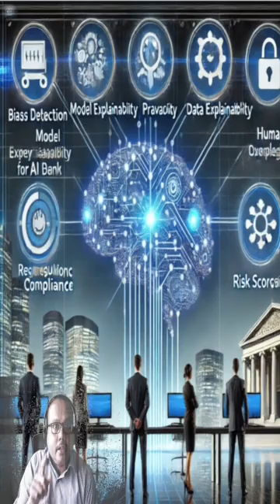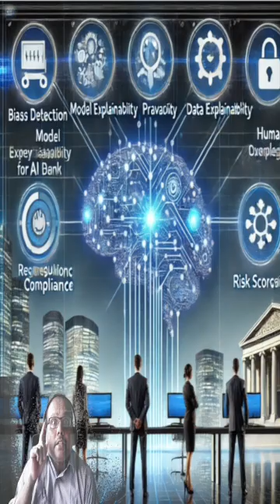The 8 Essential Controls Every Bank Needs for AI Governance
“Before you deploy AI in banking, check if you have these 8 controls.”

Here are the 8 must-have controls for responsible AI in BFSI:
1. AI Model Inventory – you need to Know what models exist.
2. Risk Classification – you need to ensure High-risk models get extra safeguards.
3. Data Lineage – you need to Track training data and consent.
4. Explainability Standards – There should be No black boxes for regulators.
5. Bias Monitoring – There should be controls o Prevent discrimination in decisions.
6. Drift Detection – Models change with time; you need to ensure you are monitoring it.
7. Human-in-the-Loop – Do note AI assists; humans decide...do you have controls in place for that
8. Audit Logs – you need to ensure every decision traceable.

If your bank has these eight in place, you’re already ahead of 90% of the industry.